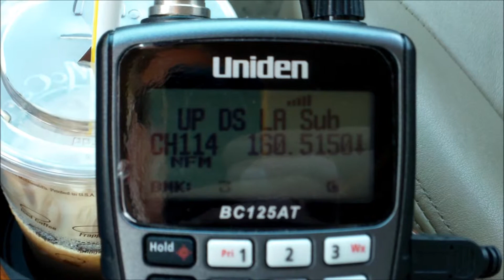SanPedroJct2014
Railfanning at BNSF San Pedro Junction, west Hobart Yard. San Bernardino Subdivision. October 18th, 2014.